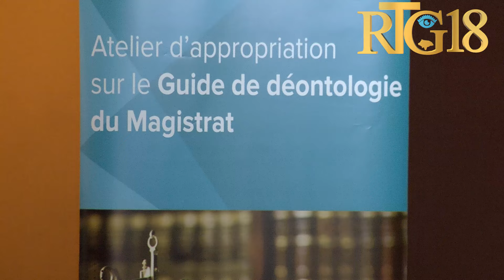CSPJ òganize 1er seyans apwopriyasyon ''Guide Déontologie du magistrat'' pou sansibilize majistra yo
Konsèy Siperye Pouvwa Jidisyè (CSPJ) òganize premye seyans apwopriyasyon "Guide Déontologie du magistrat" nan lide pou sansibilize majistra yo sou prensip ak valè pwofesyon yo ye a.